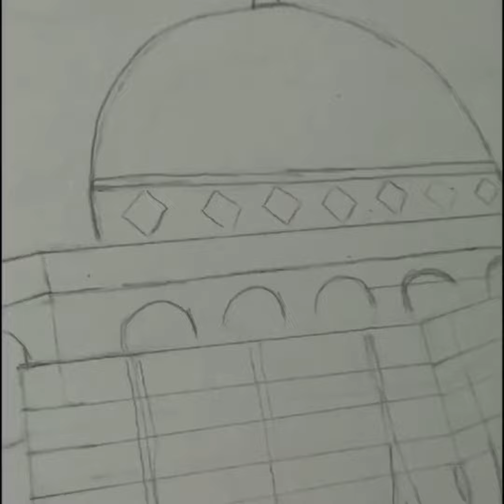Isra wl Meiraj إسراء والمعراج